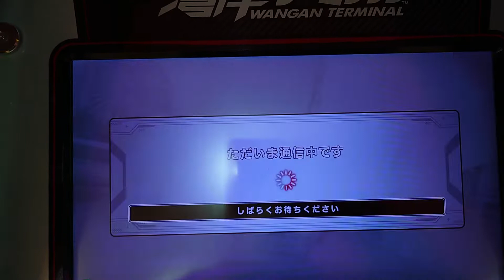湾岸ミッドナイト6RR 引き継ぎ